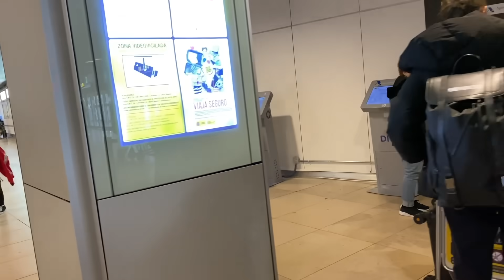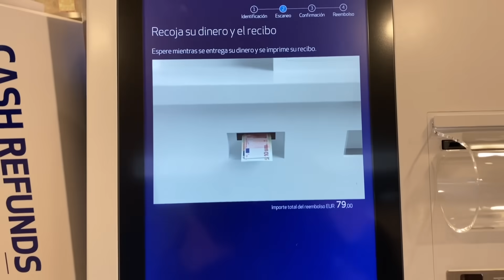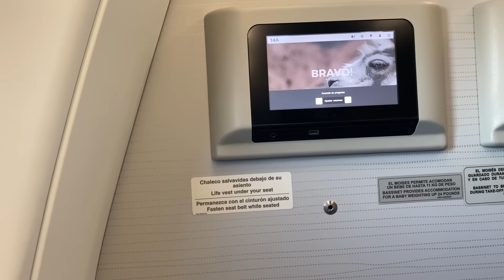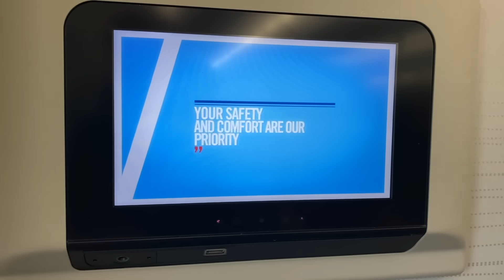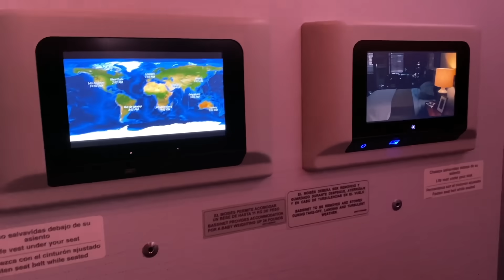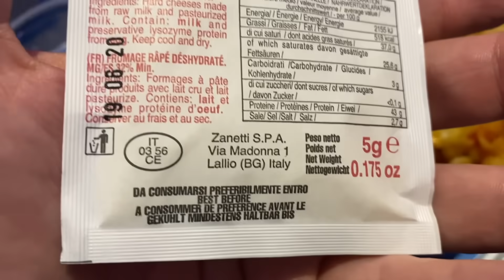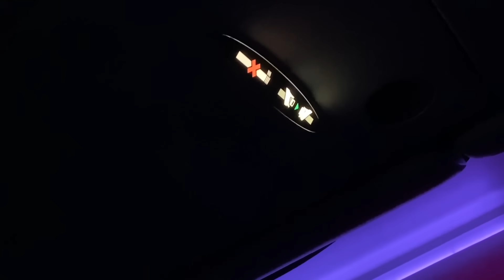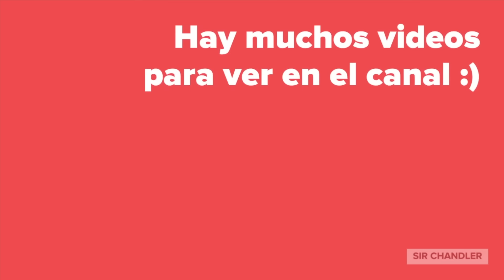✈️ Vuelo de España 🇪🇸 a la Argentina 🇦🇷- Aerolineas Argentinas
Final de nuestras vacaciones 2020 en familia, luego de recorrer ciudades de España y Francia en un largo recorrido en auto.
Este es el vuelo de regreso desde Madrid a Buenos Aires, con todo el comienzo del Coronavirus, donde poco se ve que hagan en los aeropuertos y solo se ven algunos pasajeros con las mascarillas

Este video fue hecho con la cámara del IPHONE 11 pro